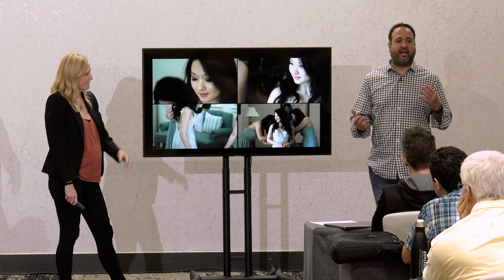Wedding Film Education - Module 7 - Filming For a Narrative Wedding Film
Trying to create a wedding film that utilizes words spoken throughout the day can seem like a daunting task unless you know how to acquire those moments.  This module will help you in planning and executing capturing moments where words are spoken so you can edit them into your film!

Are you stuck in your wedding film business and want to book more weddings and earn more money?  Are you unable to get your films to look a certain way that would attract more clients?  The Wedding Film Workshop was put on in November 2019, months before Covid was a household name, with an aim to help videographers elevate their product and brand.

Jonathan and Kaye filmed over 350 weddings over 15 years in the Atlanta area.  Having started at the bottom, filming for almost free, they became Atlanta’s premiere wedding videographers until their decision to “retire” from weddings and focus on their corporate films at Southern Light Cinema as well as their young kids, Joshua and Luke.

Below is a map of all of the modules in this course, with descriptions to help you navigate to the subjects that will help you improve in those aspects of your business.  However you may notice that in some later modules, it will reference information gone over in previous ones.  The list is the order that the in person class was in.

Wait, this is the free version and there will be an opportunity to buy the whole thing, right?  Nope!  We are releasing the entire course for FREE!  Because, why not?

Wedding Film Workshop

Course 1 – Business, Branding, Leader Generation, and Maximizing Profits

Course 2 – Filming a Wedding

Course 3 – Editing a Wedding Film

Gear

One of the most common questions we get asked is, what gear do you do your filming with?  Although we are no longer filming weddings, here is a list of gear we were using at the end:

Cameras:
(2) Canon 1DX Mark II
(1) Canon R5

Drones:
(1) DJI Inspire 2 with X5S
(1) DJI Mavic 2 Pro

Gimbals
(1) DJI Ronin M
(1) DJI Ronin S

Audio
(1) Zoom F4
(3) Tascam DR10 with Sennheiser MKE 2 lavaliers
(2) Tascam DR 40
(1) Sennheiser Digital Wireless Handheld Microphone Kit

Lighting
(2) Dedolights
(2) Torch LED

Misc
Manfrotto tripods and monopods and lightstands
Cheetah Stands